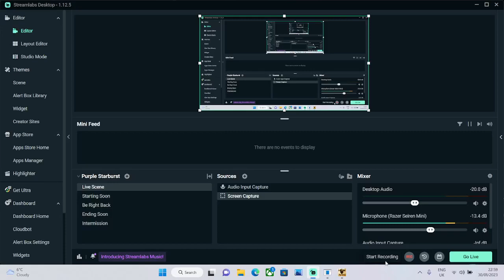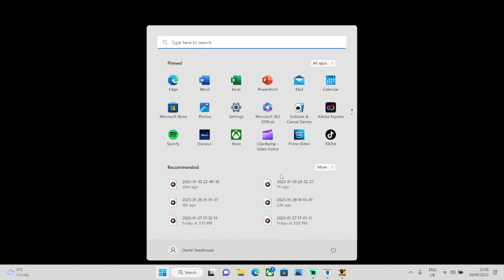Ascend Reborn outta the flames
~Just a guy with little physical ability that would like to share his pass time and achievments;